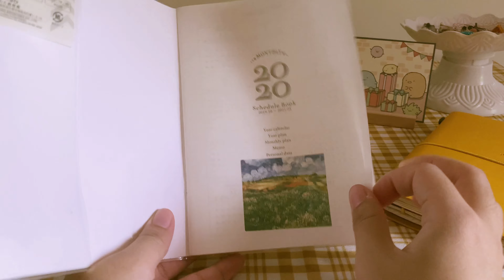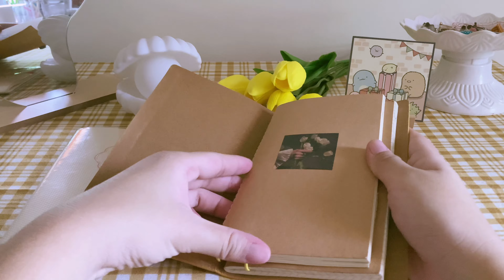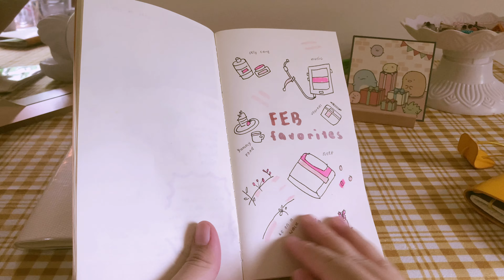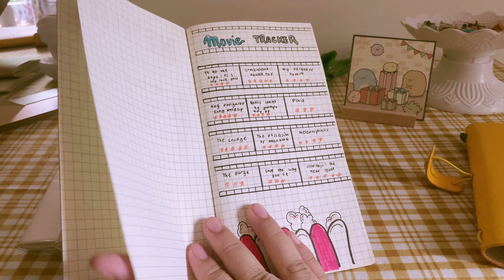📖 2020 journal flip through 🛋 (ideas for your future planner)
I’m so glad we make it through 2020, wishing you all the best this 2021 ✨

🎧 Music